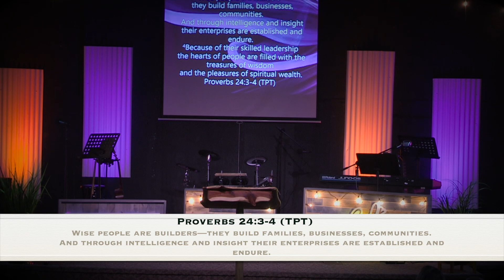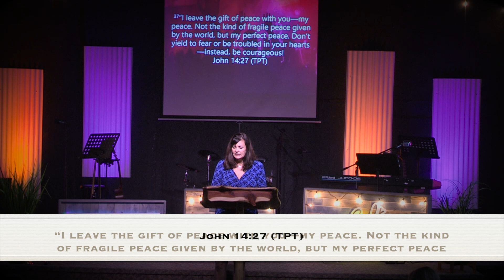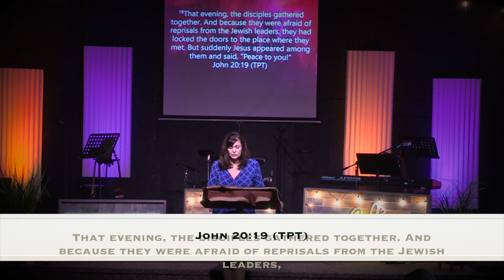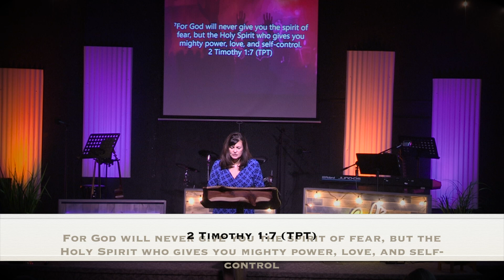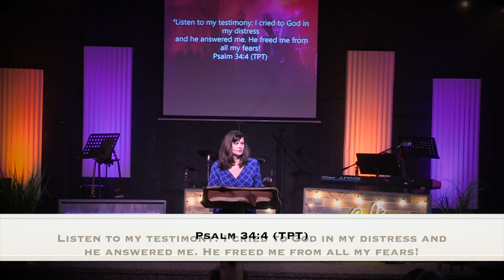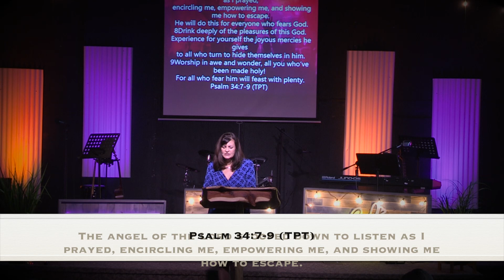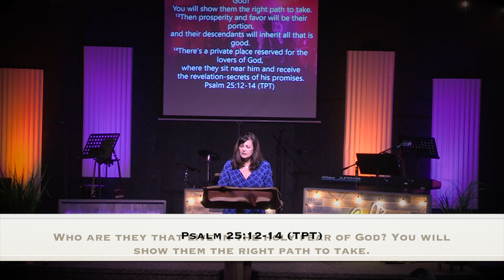Perfect Peace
Hello, and welcome to Salt of the Earth Church!!

Scripture used:

Proverbs 24:3-4 TPT
Colossians 1:2 TPT
Luke 2:13-14 TPT
John 14:27 TPT
John 20:19 TPT
Isaiah 26:3 NKJV
2 Timothy 1:7 TPT
Deuteronomy 10:12 NKJV
Psalm 34:4 TPT
Psalm 34:7-9 TPT
Psalm 25:12-14 TPT